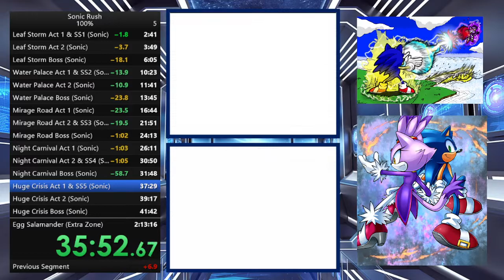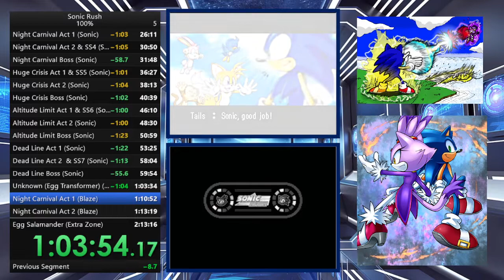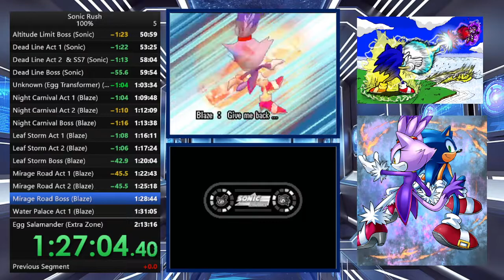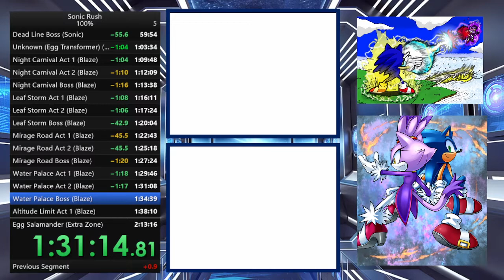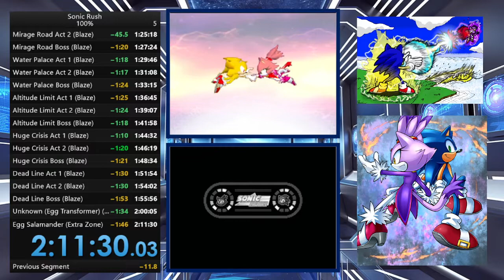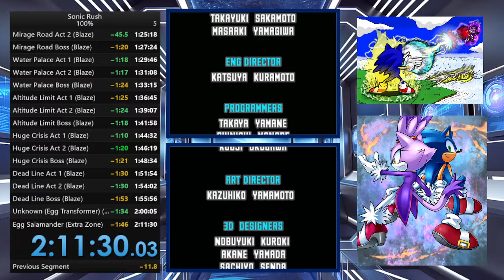Sonic Rush - 100% (All Stories) Speedrun (2:11:28.98 RTA) [WR]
This came as part of a no reset run and beat my record by almost 2 minutes and on my way to a sub-2:10:00 as my next target.